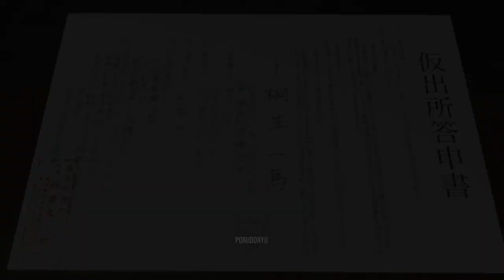Ten Years Gone - Yakuza: Kiwami 1 | NO COMMENTARY GAMEPLAY [C2]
Come to think of it, prison riots are made to help inmates get into shape.

Yakuza Kiwami (龍が如く極, Ryū Ga Gotoku: Kiwami, lit. "Like a Dragon: Extreme") is a remake of the original 2005 Yakuza.

Scenes:
0:00 - Chap. 2 [Ten Years Gone]
8:08 - 13:00 Goro Majima Fight
15:00 Street Thug Abe
21:30 - 23:35 Random Majima Encounter
24:01 - 28:42 Aoki the information broker
29:00 - 32:45 Molestation Accusation
35:30 - 40:45 Host Yuya the Gorilla
45:49 - 52:16 Stardust v Shimano Family
58:08 Nishikiyama Family established